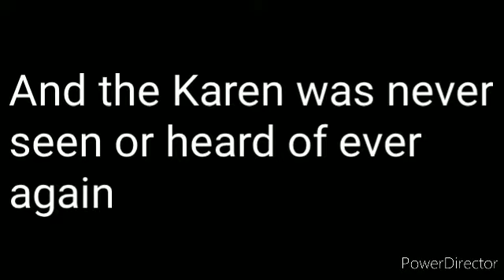If I met a Karen